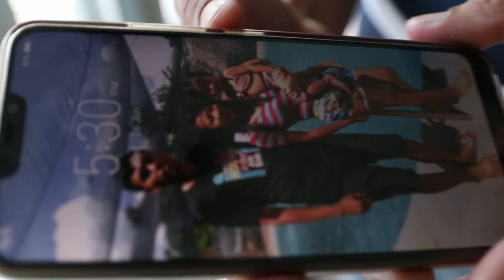June 26 2019 Eyeglass, Adidas Cap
My things